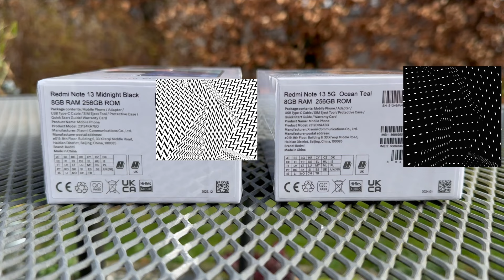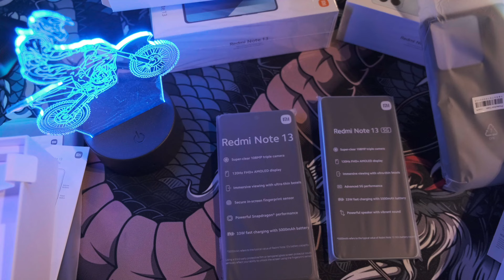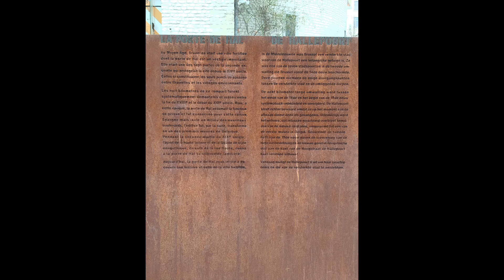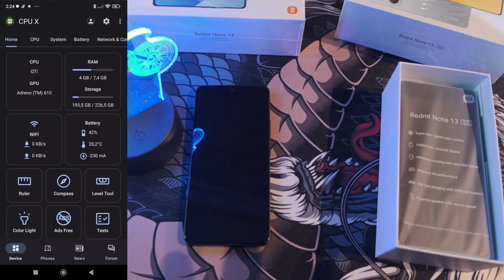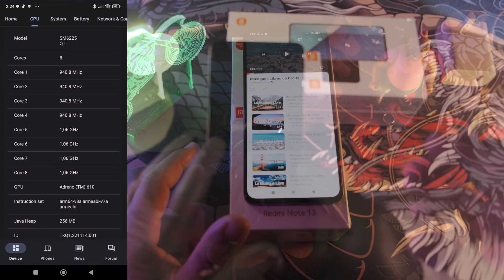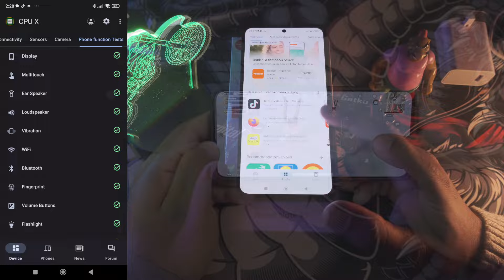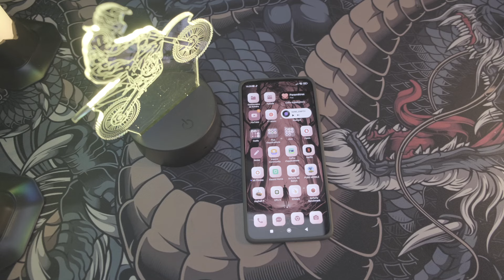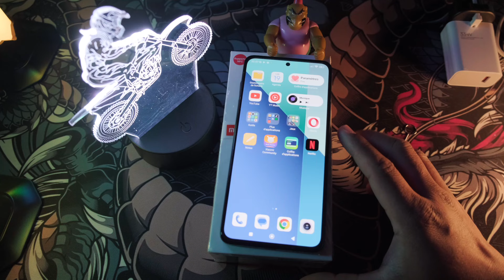REDMI NOTE 13 4G TEST COMPLET ET UN PETIT COMPARATIF AVEC LE 5G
Le XIAOMI Redmi Note 13 4G BACK est un smartphone élégant et puissant qui te permet de prendre de magnifiques photos à chaque fois. C'est parce qu'il est équipé d'une Triple Cam avec un appareil photo principal de pas moins de 108 mégapixels, prenant des photos d'une grande netteté avec de belles couleurs dans n'importe quelle situation, de jour comme de nuit. Son écran large de 15,4 cm donne vie à tes médias préférés, tandis que son puissant processeur MediaTek et sa mémoire RAM de 8 Go te garantissent de manœuvrer avec aisance à travers Android 14-OS et les applications. De plus, avec ses 256 Go, ce smartphone offre un espace de stockage plus que suffisant pour tous tes fichiers et tes applis, que tu peux étendre jusqu'à 1 To à l'aide d'une carte microSD disponible séparément.